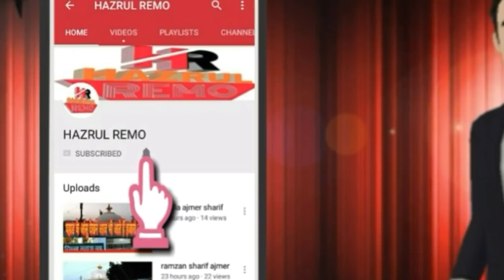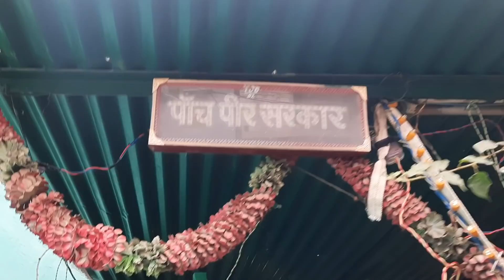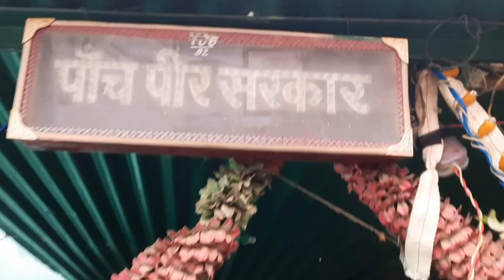पाँच पीर बाबा Baraf Wali Masjid Hazrat Panch Peer Baba (R.A) Ki Dargah Ajmer Sharif hazrul remo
Hazrat Panch Peer Baba (R.A) Ki Dargah Ajmer Sharif

1 hazrul remo ki new video
2 hazrul remo 2021 ki video
3 hazrul remo ki video
4 hazrul remo videos
5 hazrul remo new videos
6 hazrul remo ki Vlogs
7 Urs Mubarak 2021
8 Dargah Sharif Ziyarat
9 Dargah sharif video
10 dargah sharif all
11 Dargah sharif in india
12 Dargah sharif ki ziyarat
13 Dargah sharif ki video
14 Dargah sharif live
15 Dargah Sharif new video
16 Dargah Sharif Urs Mubarak
17 Dargah Sharif Urs Mubarak 2021
18 Dargah Sharif Vlogs
19 Dargah Sharif new Vlogs
20 Urs Mubarak Dargah Sharif